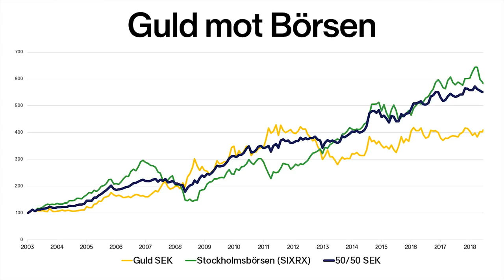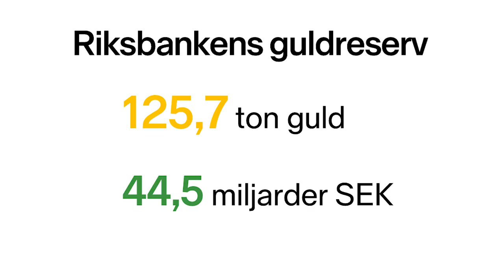Därför är Guld en bra riskspridning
När börsen är skakig är det många investerare som letar alternativ. Guld är en av fler alternativ och är det verkligen något att ha? Därför bjöd jag in Eric Strand som är fondförvaltare med fokus på ädelmetaller för att reda ut vad som påverkar guld både positivt och negativt.

Eric förvaltar fonden Pacific Precious. Om du är nyfiken kan du läsa mer om den här